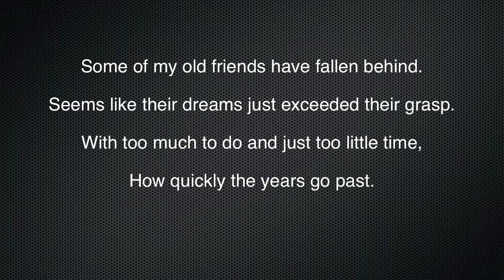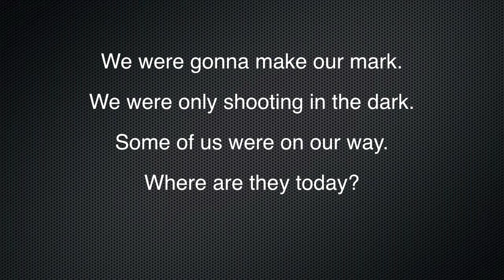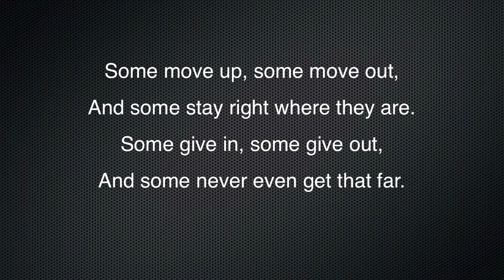Some of My Old Friends - Joey Scarbury (1981) - with Lyrics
"Some of My Old Friends" was a song performed by Joey Scarbury from his sole album, "America's Greatest Hero", released by Elektra Records in 1981 on vinyl LP and cassette; and was reissued on CD by Collectables Records in 2005.

This album featured the hit theme from the TV series The Greatest American Hero, along with other songs showcasing his talents. This song, "Some of My Old Friends", was featured on an episode of "The Greatest American Hero" called "The Best Desk Scenario."

This, for whatever reason, was kind of a hard song to find on YouTube, so I thought I'd upload it with lyrics for those who might be interested in hearing it.